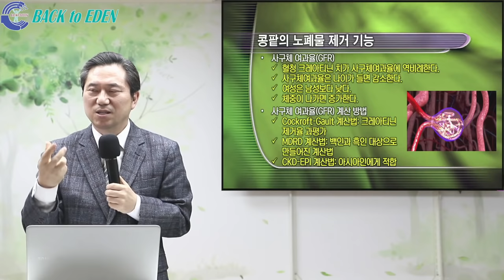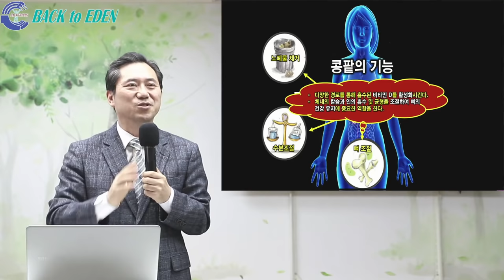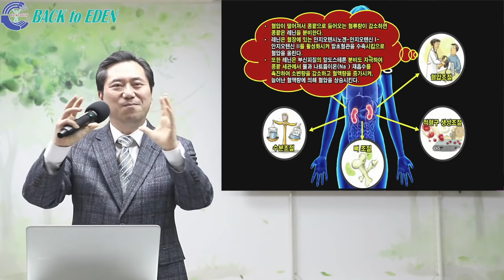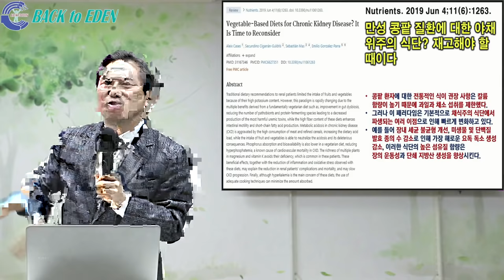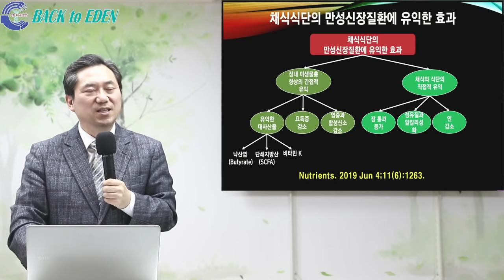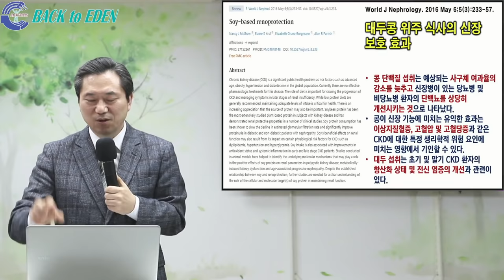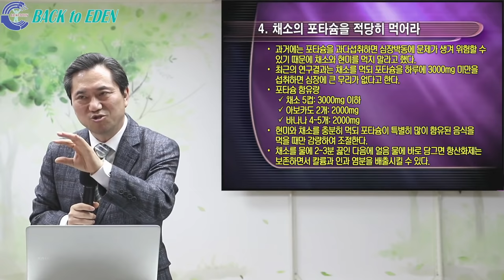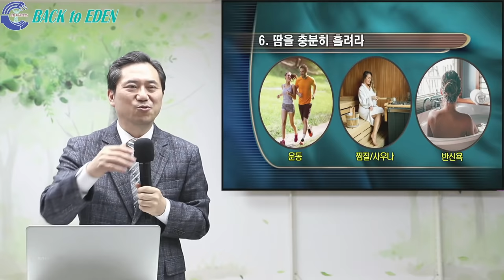#403. 콩팥질환! 치료의 길이 열렸다 [양일권 박사]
00:00 콩팥질환! 치료의 길이 열렸다

※ 주소         : 강원도 속초시 청봉로 5길 29 (설악동 254번지)
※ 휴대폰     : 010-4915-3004